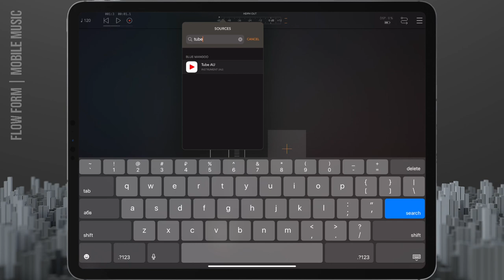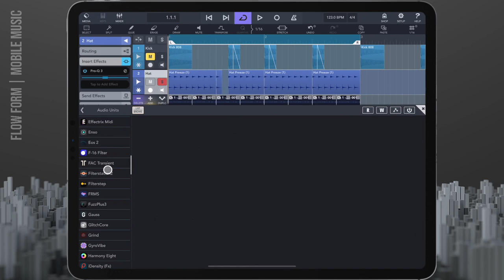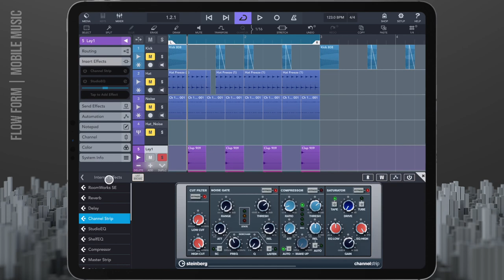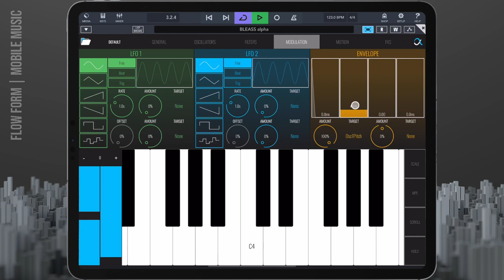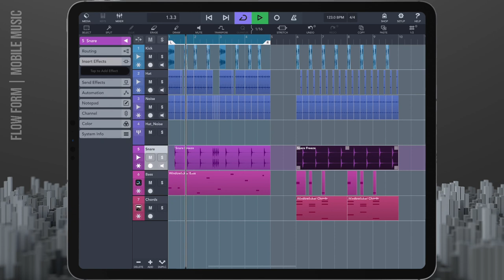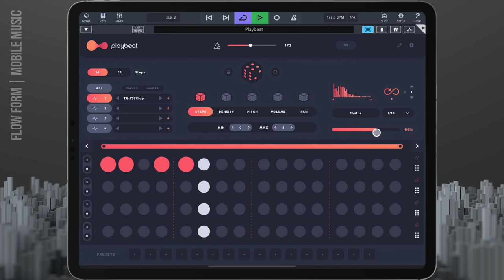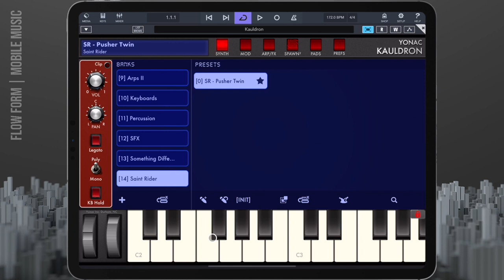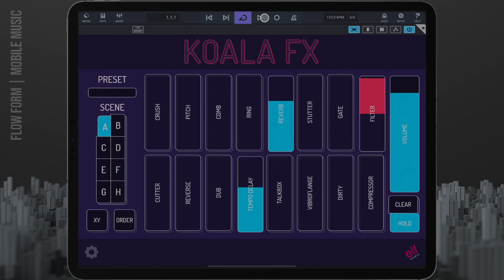Sound Like: Aphex Twin | Flow Form (Eng Subs)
Этим видео я открываю новую рубрику в которой буду показывать различные продюсерские приемы и фишки, на примере треков любимых мной музыкантов.
И начну я сегодня с одного из моих музыкальных отцов.
Многоликий бог авангардной электроники￼, более всего известный миру как Aphex Twin.

► Ссылки на приложения:
► Полезные ресурсы:
► Мои музыкальные проекты:
► ТАЙМ-КОДЫ:
0:00 Intro
0:32 About Aphex Twin
1:12 Windowlicker
10:19 AFX
18:00 Outro